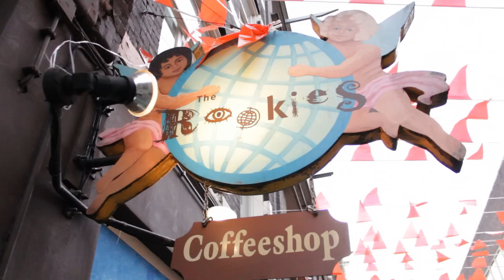Amsterdam's Coffeeshop Culture: Dutch Tolerance and The Backdoor Policy (ep2)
Amsterdam's Coffeeshop Culture the series. Episode 2 "Dutch Tolerance and The Backdoor Policy"

Filmed and edited by Dismas Barbito